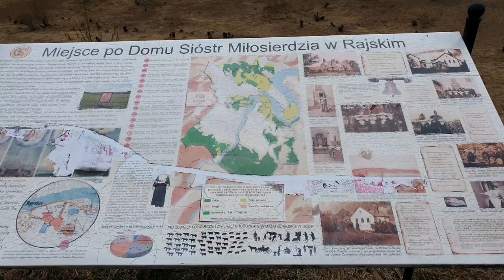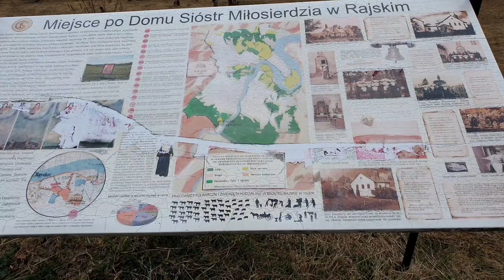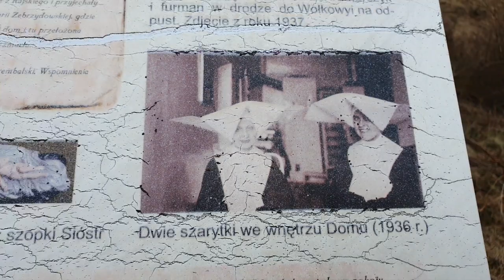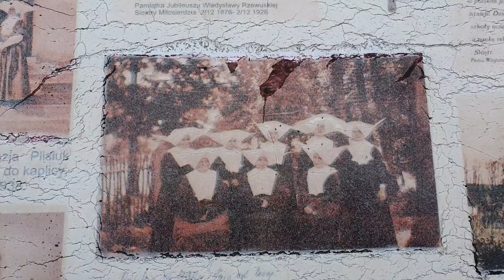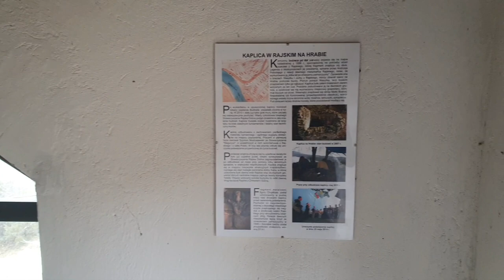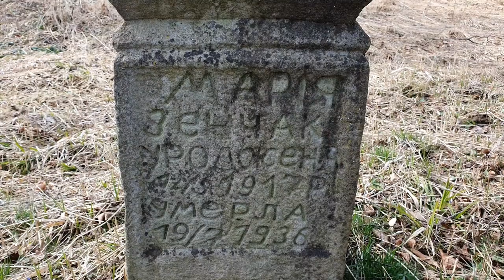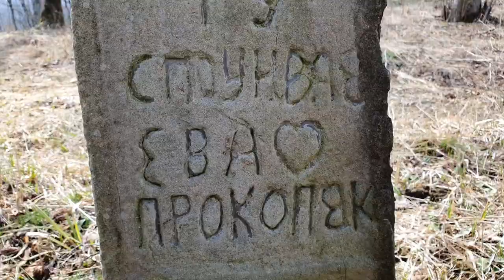Bieszczady 2021: plan B na piątkę: Rajskie